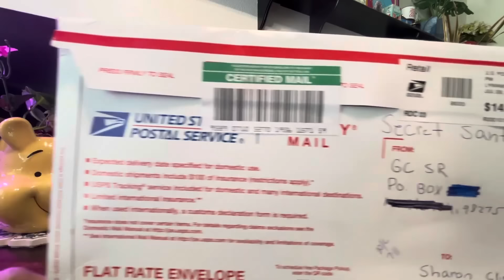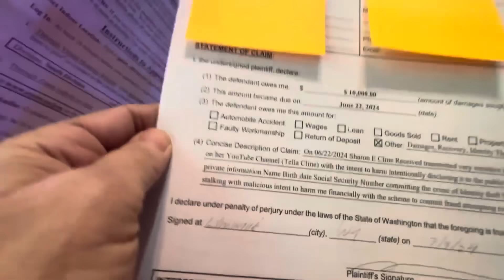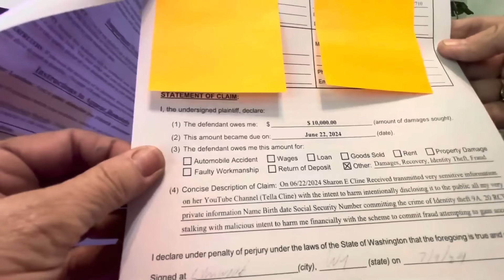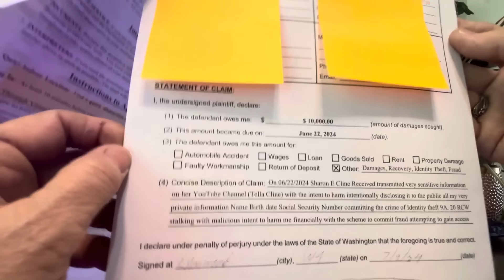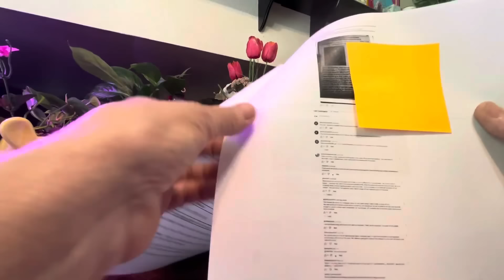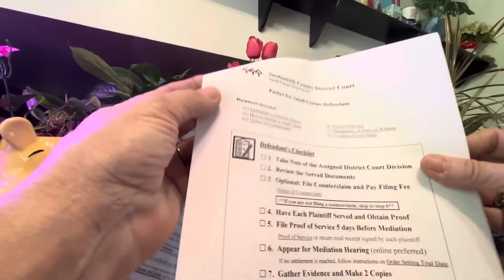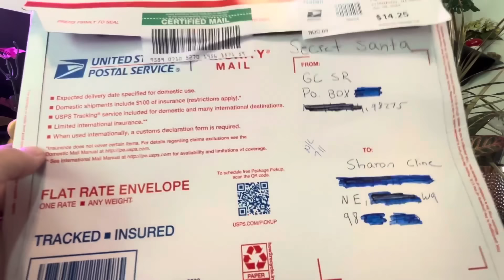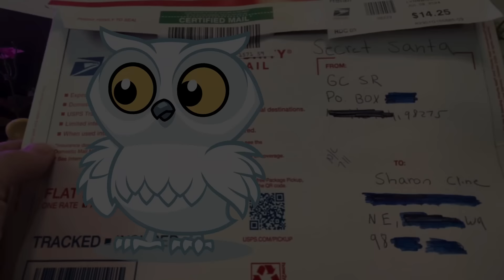SECRET SANTA LOLSUIT!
The waste of space we know as Glen Cerio thinks he is funny. I think he is funny too but not for the same reason and will be looking forward to laughing when this gets thrown out of court.